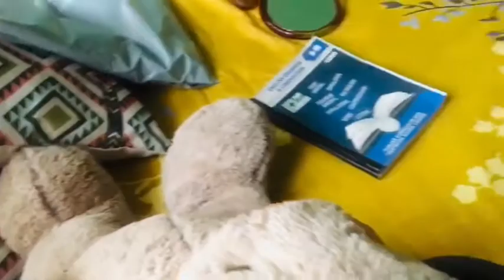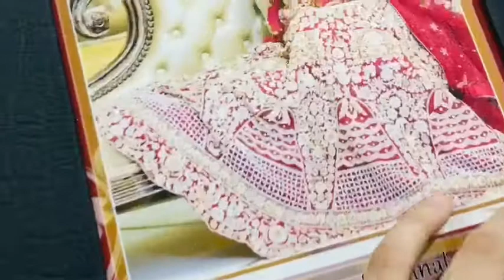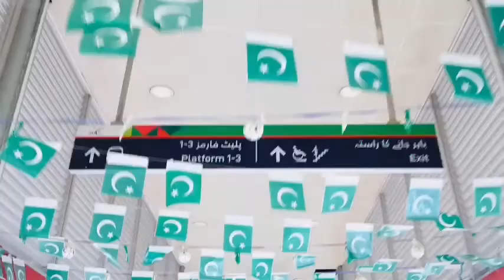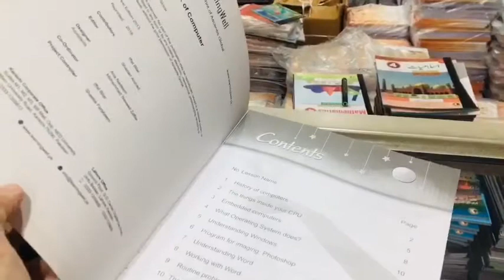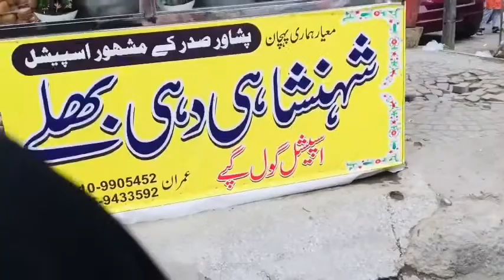Funday vlog || went to my cousins home || Peshawar vlog || saddar bazar || random shopping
If you go to karkhanu market make sure to visit sitara market you’ll easily find all camping ,hiking, hunting equipment's  and much more in very cheap price